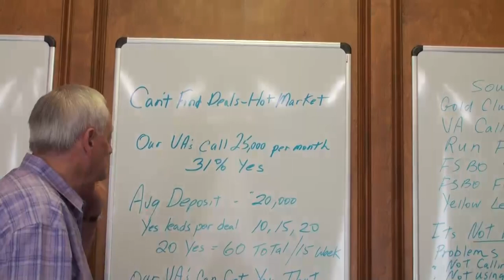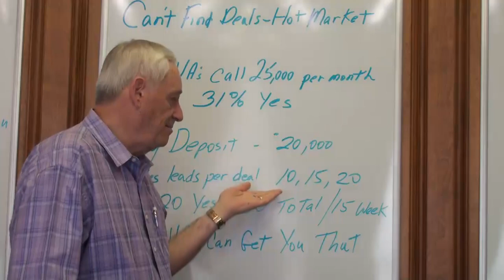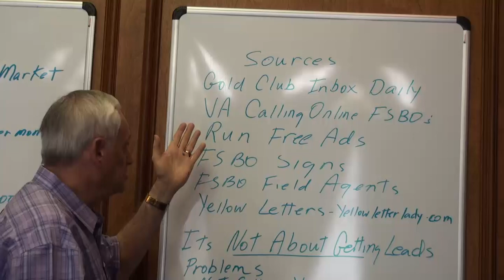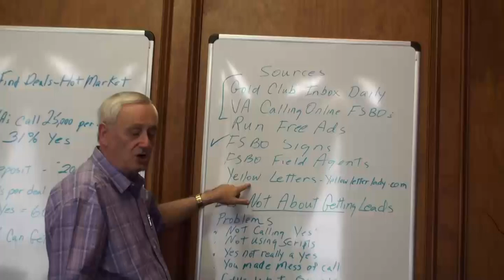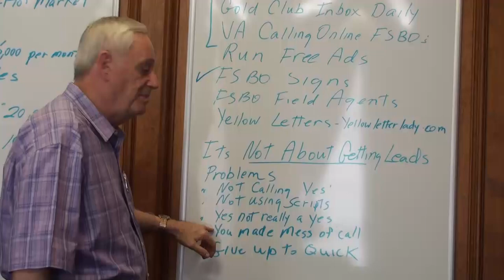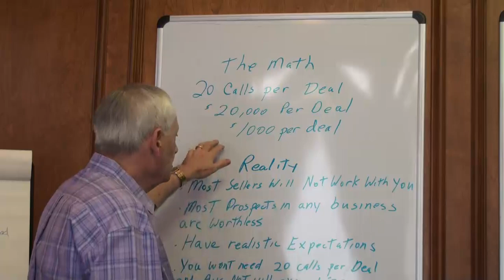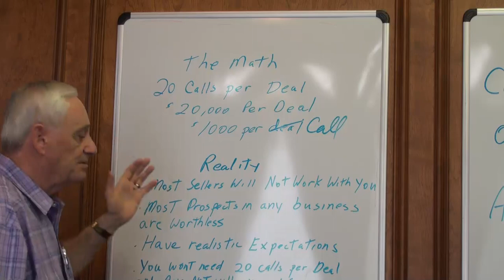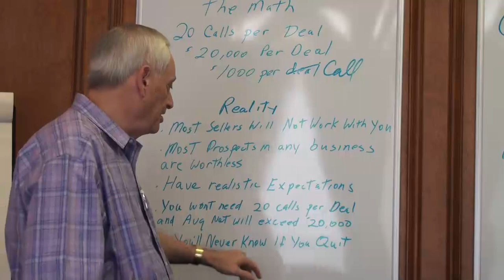Can't Find Leads in a Hot Market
Welcome, Gold Club members! The Quick Start video series is meant to give you helpful updates and pieces to your training tools.

Today’s video is available to everyone and goes over some incredibly valuable and vital information. Learn how to score leads and close deals in a hot real estate market - which can make you an incredible amount of money!